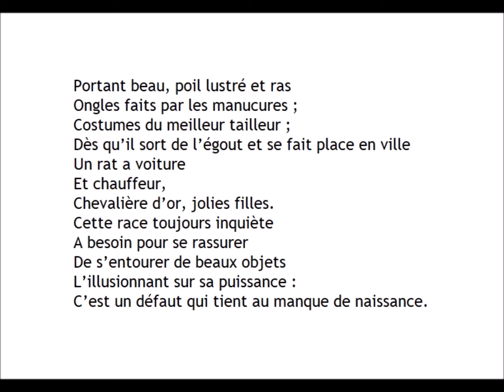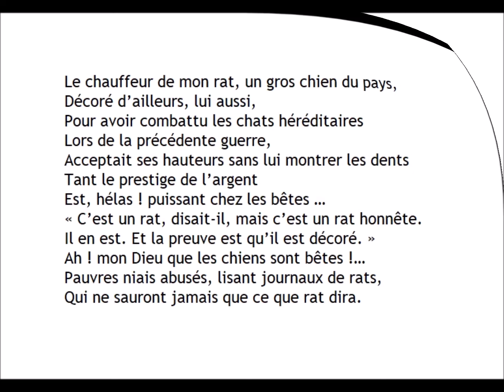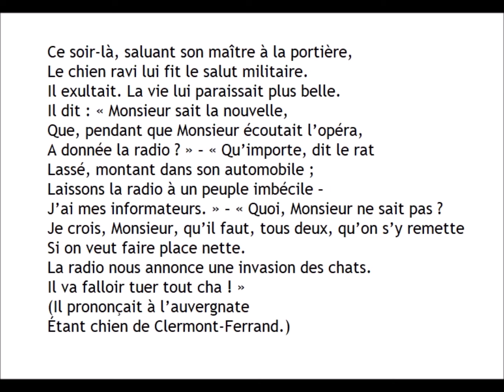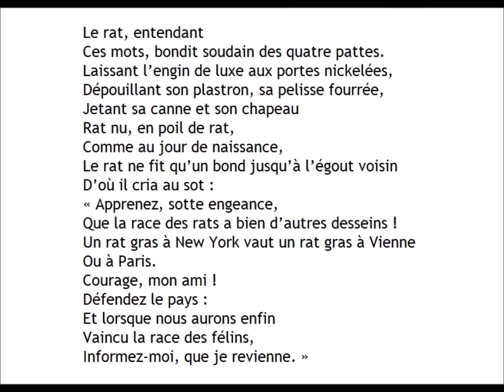Le rat, Jean Anouilh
dit par Anne-Chantal Berger

RCF, « Ondes poétiques »
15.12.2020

Le Rat

Un rat sortait de l’Opéra :
Plastron blanc et cravate noire…
C’était un rat dont tout Paris savait l’histoire.
On disait que pendant l’occupation des chats,
Il avait stocké du gruyère.
Il était décoré pourtant, de mine fière,
Mais de cette fierté incertaine des rats.
Il est rare que ces gens-là
Aient la conscience tranquille …

Portant beau, poil lustré et ras
Ongles faits par les manucures ;
Costumes du meilleur tailleur ;
Dès qu’il sort de l’égout et se fait place en ville
Un rat a voiture
Et chauffeur,
Chevalière d’or, jolies filles.
Cette race toujours inquiète
A besoin pour se rassurer
De s’entourer de beaux objets
L’illusionnant sur sa puissance :
C’est un défaut qui tient au manque de naissance.
Le chauffeur de mon rat, un gros chien du pays,
Décoré d’ailleurs, lui aussi,
Pour avoir combattu les chats héréditaires
Lors de la précédente guerre,
Acceptait ses hauteurs sans lui montrer les dents
Tant le prestige de l’argent
Est, hélas ! puissant chez les bêtes …
« C’est un rat, disait-il, mais c’est un rat honnête.
Il en est. Et la preuve est qu’il est décoré. »
Ah ! mon Dieu que les chiens sont bêtes !…
Pauvres niais abusés, lisant journaux de rats,
Qui ne sauront jamais que ce que rat dira.
Ce soir-là, saluant son maître à la portière,
Le chien ravi lui fit le salut militaire.
Il exultait. La vie lui paraissait plus belle.
Il dit : « Monsieur sait la nouvelle,
Que, pendant que Monsieur écoutait l’opéra,
A donnée la radio ? » – « Qu’importe, dit le rat
Lassé, montant dans son automobile ;
Laissons la radio à un peuple imbécile –
J’ai mes informateurs. » – « Quoi, Monsieur ne sait pas ?
Je crois, Monsieur, qu’il faut, tous deux, qu’on s’y remette
Si on veut faire place nette.
La radio nous annonce une invasion des chats.
Il va falloir tuer tout cha ! »
(Il prononçait à l’auvergnate
Étant chien de Clermont-Ferrand.)
Le rat, entendant
Ces mots, bondit soudain des quatre pattes.
Laissant l’engin de luxe aux portes nickelées,
Dépouillant son plastron, sa pelisse fourrée,
Jetant sa canne et son chapeau
Rat nu, en poil de rat,
Comme au jour de naissance,
Le rat ne fit qu’un bond jusqu’à l’égout voisin
D’où il cria au sot :
« Apprenez, sotte engeance,
Que la race des rats a bien d’autres desseins !
Un rat gras à New York vaut un rat gras à Vienne
Ou à Paris.
Courage, mon ami !
Défendez le pays :
Et lorsque nous aurons enfin
Vaincu la race des félins,
Informez-moi, que je revienne. »